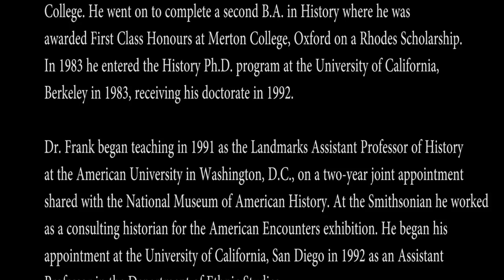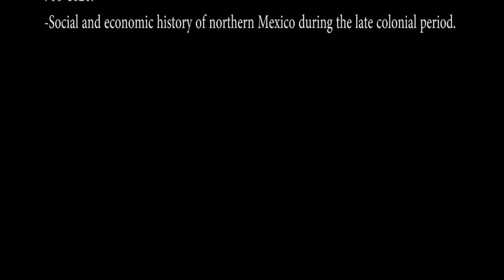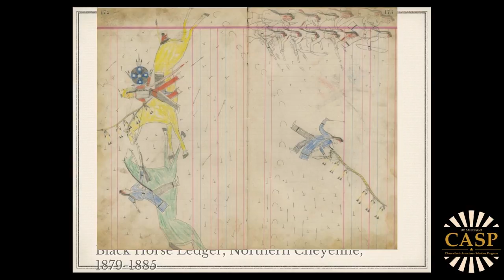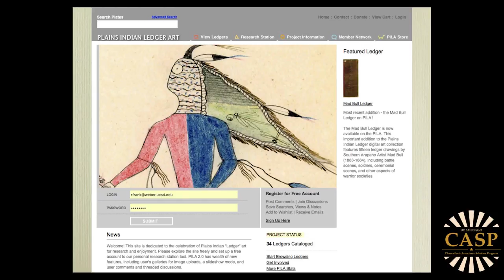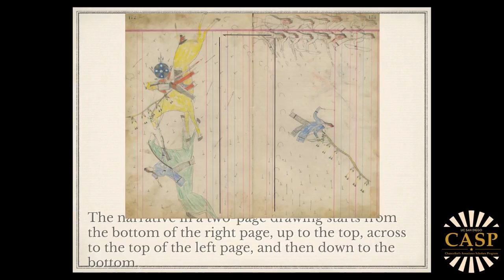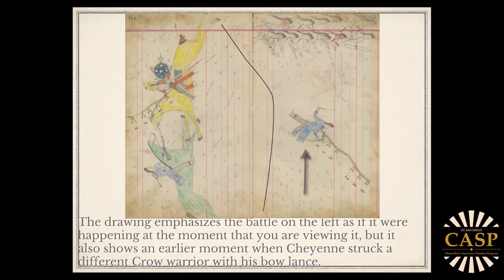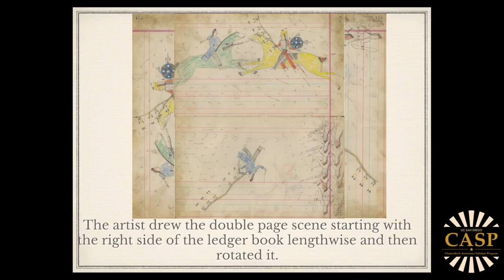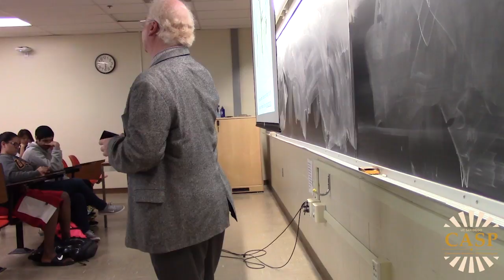UC San Diego Chancellor's Associates Scholars Program | Faculty Speaker Series | Winter 2017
This is a video recording of the UC San Diego Chancellor's Associates Scholars Program (CASP) faculty speaker series for the winter 2017 quarter.

Presenter: Dr. Ross H. Frank, Social Sciences Associate Professor and Chair